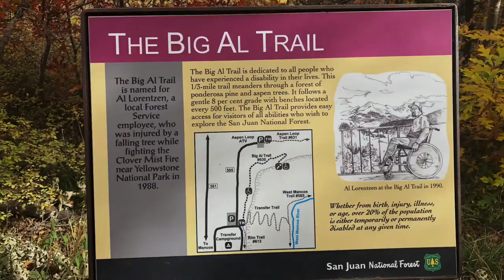San Juan wedding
Greg & Crystal Gemberling’s wedding in the San Juan National Forest north of Mancos, Colorado, in September 2020.